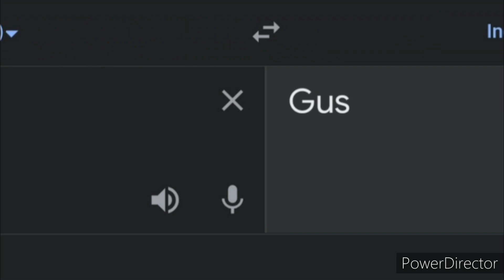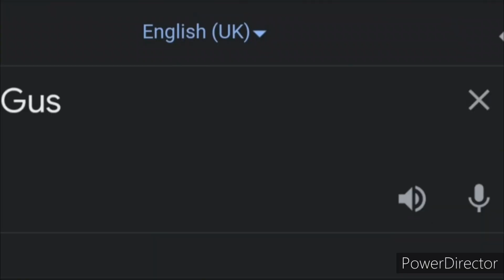(Brawl Stars) Gus in different languages meme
Part 2:
Part 3:
Final Part:

Songlist:
1.(English)(Singapore) Chan Mali Chan
2.(Filipino) DAYANG DAYANG
3.(Dutch)(Belgium) Gotye - Somebody That I Used To Know (ft. The Basics & Monty Cotton).
4.(Dutch)(Netherlands) Hollandse Klompendansen
5.(Mongolian) togtohoo boliloo-mugj batbayr musta batbold- Тогтохоо болилоо-мугж Батбаяр муста Батболд
6.(Indonesian) Remaja
7.(Chinese) Lunar Piper's Mid-Autmun Dance
8.(Urdu)
9.(Spanish)(Spain) El Gato Montes
10.(Romanian) Undeva-n Balkani